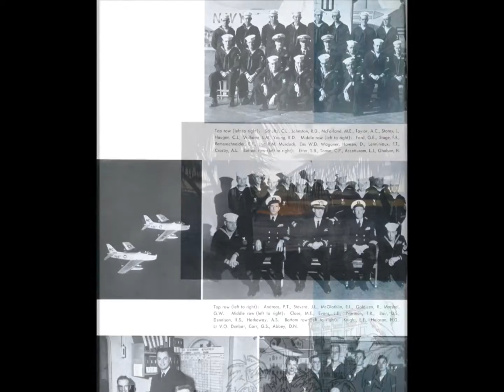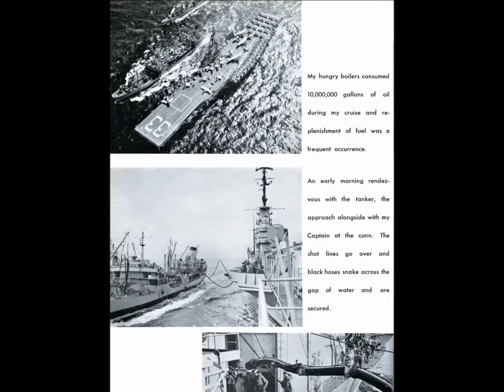USS Kearsarge CVA 33 1957 58 Cruise Book Preview